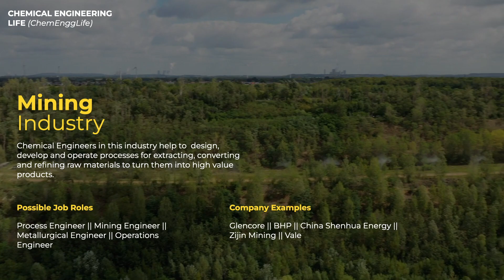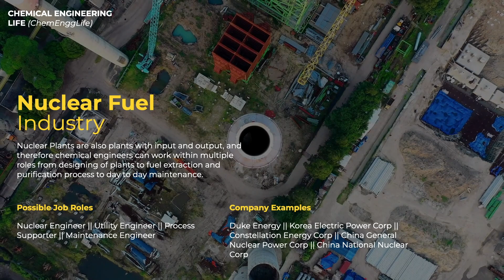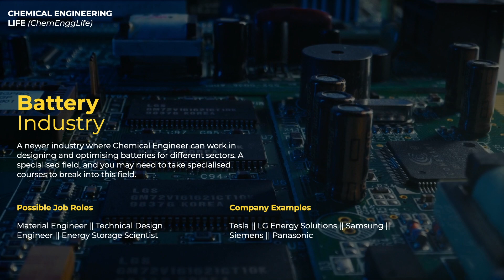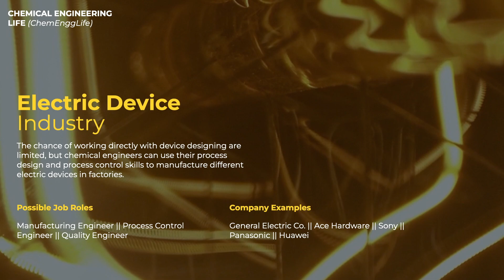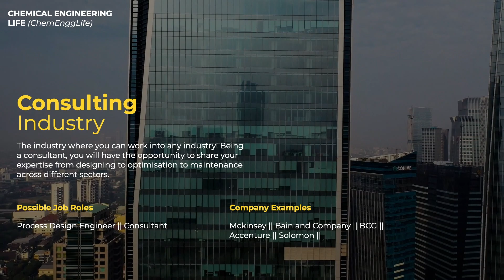Industries in Chemical Engineering | PART 4 | Exploring Chemical Engineering | ChemEnggLife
Watch the video in the Exploring Chemical Engineering Series, where we look at the industries for a chemical engineer.

Watch the other videos on chemical engineering in our different series! :)

to see our initiatives and to join a growing community for chemical engineers!

Timestamps:
00:00 - Introduction
00:48 - Mining Industry
02:00 - Nuclear Fuel Industry
02:55 - Battery Industry
03:56 - Electrical Device Industry
05:05 - Consulting
05:52 - End

Chemical Engineering Life (ChemEnggLife) is an organisation aimed at creating an online community for chemical engineers around the globe. We are focused on minimising the gap between classroom and university, to help graduates better plan their careers.